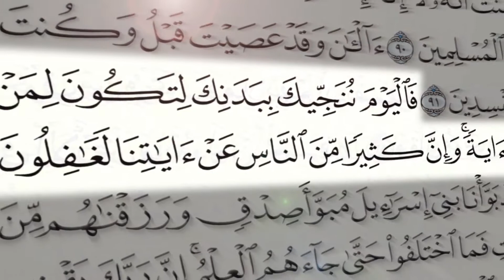Did you know who's Moses' Pharaoh? Here he is! (10 of 10)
For more than a century speculations were rampant! Egyptologists and historians alike, driven by scientific curiosity, have been searching for a documented answer to the resounding question: Who's Moses Pharaoh? And where's his mummy?
This researcher has come up with the answer after a grueling 15 year effort. The outcome has been recognized by the French Academy (Academie Francaise) in 1988 awarding Dr. Maurice Bucaille the History Prize for his book; Egyptian Mummies: Modern Medical Investigations (1987). So did France's prestigious National Academy of Medicine in 1990. The finding, assessed by medical and historical studies, is so overwhelming!